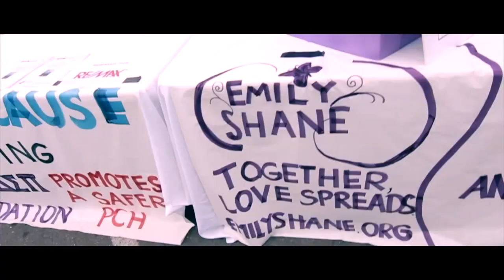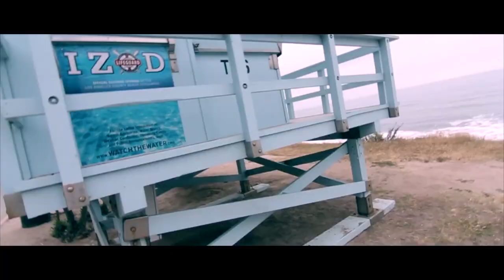PLATINUM MOTORSPORT presents CARS FOR CAUSE, featuring Bisimoto Porsche 911: in HD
This is the highly requested High Definition (HD) version.
April 13, 2013: Platinum Motorsports held it's popular "QuickStrike" run with high end, exotic vehicles.  The run was part of a charity event, Cars for Cause,organized by DELTA SIGMA PI in support of the EMILY SHANE FOUNDATION.
With millions of dollars worth of vehicles, this street event ran from the famous Sunset Boulevard in west Los Angeles, to Malibu, California: From 700hp Lamborghini Aventadors to the Bisimoto 771hp Twin Turbo Porsche 911.
Video courtesy of Platinum Motorsports, and directed by Born Original productions.